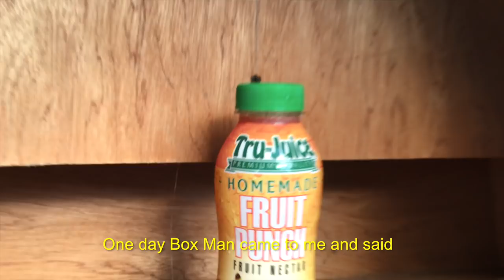Made in Jamaica Ep7: Tony The Jamaican Sound System Builder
Watch Tony Myers, co founder of the Jamaica Sound System Federation, join the Made The Jamaica crew talk about his history with sound system culture in Jamaica.